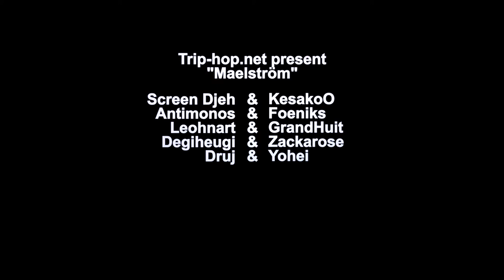Musubitsuki (結びつき) Teaser - Silvestro Dice & Yaul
Musubitsuki (結びつき) /w Silvestro Dice

The challenge was this : one duo make a tribute to a country, our pick went to Japan.

We spent almost 10 months working on this single track, and this has been quite a life lesson : how to get two creative minds to reach the same goal, even if we have different point of view and wills. How to give enough room for us to express both ourself, how to say what drives us and what sound less great to our ears... This track has been an obsession to me.
The process was unusual, remote composing and mixing, sending back and forth drafts, working through video calls mostly, but at the end it was a lot of fun!

I am rarely that precise and nitpicky when producing alone, this as been a long (and tiring) run but this is one of the track I am the most proud of. I have almost no regrets on it, which is pretty rare.
It might sound super simple, but this is one of the most trickiest and technical track I have ever done.

At the end of the day, I just hope you'll like it and that this track might give you a small spark of light through those darkens times.

Love,
Yaul